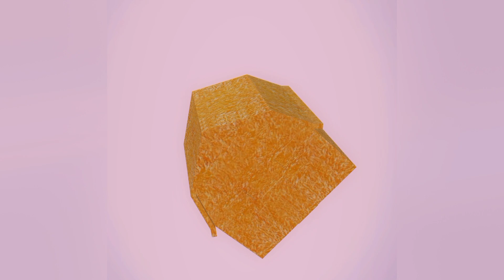Very satisfying and relaxing asmr slicing sound gameplay ios andriod games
Very satisfying and relaxing asmr slicing sound gameplay ios andriod games walkthrough ios gaming mobile.